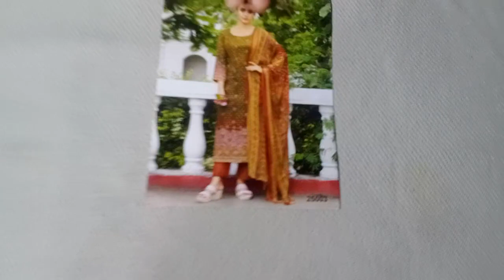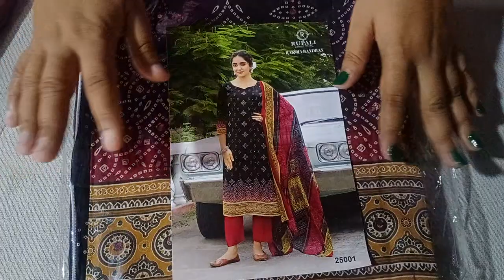🌨saawan special aurganza aur rupali brand ke fancy party wear suits 🌨 📞 🌨(25/07/22)🌹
saawan special aurganza aur rupali brand ke fancy party wear suits